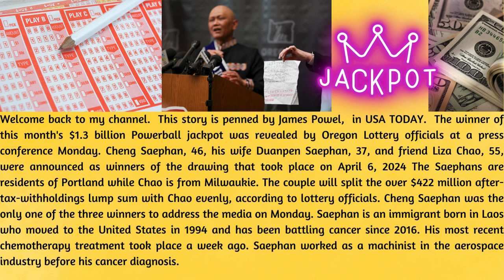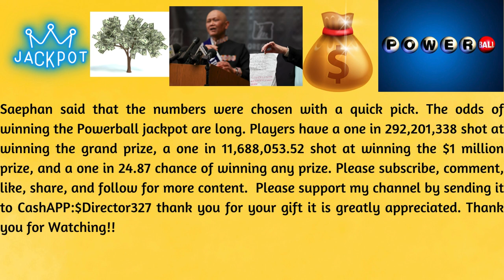Billion Powerball Winner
The winner of this month's $1.3 billion Powerball jackpot was revealed by Oregon Lottery officials at a press conference Monday.

Cheng Saephan, 46, his wife Duanpen Saephan, 37, and friend Liza Chao, 55, were announced as winners of the drawing that took place on April 6.

The Saephans are residents of Portland while Chao is from Milwaukie. The couple will split the over $422 million after-tax-withholdings lump sum with Chao evenly, according to lottery officials.